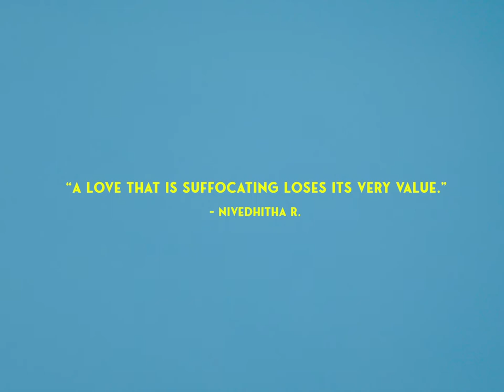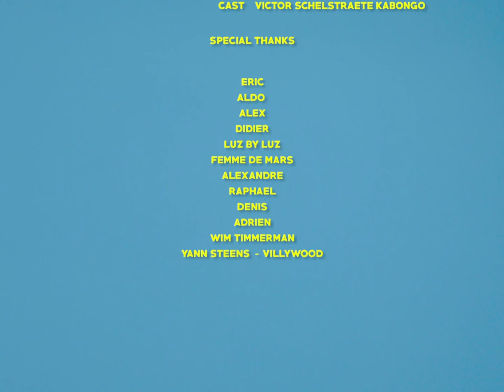IMAINA - GLASS BOX (Violence)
My debut EP 'Wounds' is out now! 🥀 Mi primer album 'Wounds' ya está disponible !

IMAINA's new single "Glass Box" from her debut EP "Wounds".

Original music by IMAINA & Coy Lurker @coylurker
Lyrics by IMAINA
Arranged & produced by Coy Lurker & IMAINA
Mixed & mastered by Remy Lebbos at Rare Sound Studio

Director: OUNI @ouninana
Produced by IMAINA & OUNI
Concept and treatment by IMAINA
Adaptation by OUNI
Cinematography: PJ Claessens @pjclaessens

Executive Producer: Tinkuy Productions
Production Assistant : Pieter Platteau @pieter_platteau

Gaffer: Robert Van Hoebeke
Electro: Bart Van Driel
Focus puller : Joël Bervoets

Art direction: IMAINA, Celina Sanabria & OUNI
Styling overview: Daniela Legrain @luzbyluz & Gloria Iyare @g__l__o__
Hair and make-up: Marlien Echelpoels @marlienechelpoels
Costume designer: Celina Sanabria

Edit: OUNI
Grading: Florian Keirse
Music Supervision: Alex Legrain
Cast: Victor Schelstraete Kabongo @victor_ilunga

Special thanks to Eric, Aldo, Alex, Didier, Luz by Luz, Femme de Mars, Alexandre, Raphaël, Denis, Adrien, Wim Timmerman & Yann Steens- Villywood